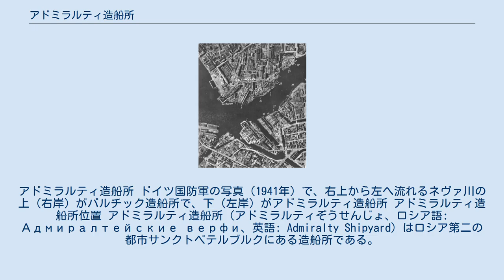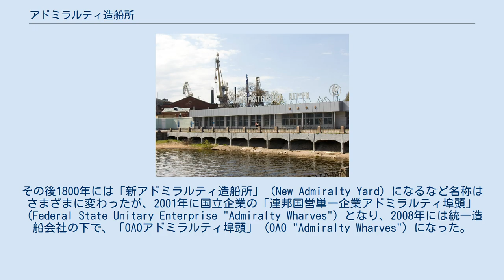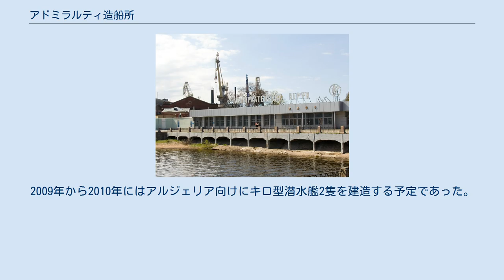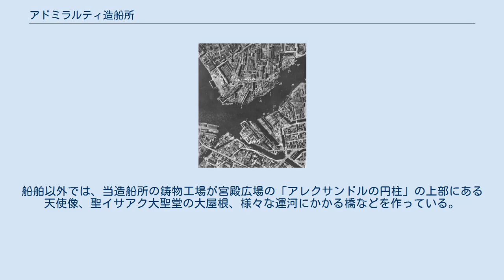アドミラルティ造船所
アドミラルティ造船所 ドイツ国防軍の写真（1941年）で、右上から左へ流れるネヴァ川の上（右岸）がバルチック造船所で、下（左岸）がアドミラルティ造船所 アドミラルティ造船所位置 アドミラルティ造船所（アドミラルティぞうせんじょ、ロシア語: Адмиралтейские верфи、英語: Admiralty Shipyard）はロシア第二の都市サンクトペテルブルクにある造船所である。
ロシアで最も歴史のある造船所で、フィンランド湾に面している。
ネヴァ川向かいのバルチック造船所と共にロシア最大の造船所でもある。
海軍向けに原子力潜水艦、ディーゼル潜水艦などを建造している。
 アドミラルティ造船所は大北方戦争中の1704年にピョートル大帝によって旧アドミラルティ （海軍省本部）の裏の空き地に「ガレー船造船所」（Galley Yard）という名称で設立された。
その後1800年には「新アドミラルティ造船所」（New Admiralty Yard）になるなど名称はさまざまに変わったが、2001年に国立企業の「連邦国営単一企業アドミラルティ埠頭」（Federal State Unitary Enterprise "Admiralty Wharves"）となり、2008年には統一造船会社の下で、「OAOアドミラルティ埠頭」（OAO "Admiralty Wharves"）になった。
 造船所創設から1917年までに、1000隻の船舶を建造した。
その中には137隻の大型軍艦、700隻の帆船およびオール漕ぎ中小型船舶、100隻の鉄製船舶（戦艦25隻、巡洋艦8隻を含む）が含まれる。
1917年ロシア革命を先導した防護巡洋艦「オーロラ」もこの造船所で建造されている。
 20世紀に入ると主に戦艦、潜水艦、巡洋艦の建造を行った。
1959年には世界最初の原子力砕氷船「レーニン」を進水している。
1990年代に入ると石油タンカーの建造にも取り組み、ルクオイル用に5隻建造している。
 1966年にヴィクターI型攻撃型原子力潜水艦を建造したのに続き、同II型、同III型を建造した。
またアルファ型攻撃型原子力潜水艦も建造している。
1973年から1998年までの間に、アドミラルティ造船所では原子力潜水艦41隻を含む潜水艦298隻、潜水艇68隻を建造している。
 現在も通常動力型潜水艦の建造は続いており、キロ型潜水艦、ラーダ型潜水艦を建造している。
1992年にはイランがキロ型潜水艦2隻を購入している。
ラーダ型潜水艦の輸出モデルであるアムール型潜水艦は、2019年3月現在で発注がなく建造されていない。
 コンスル型潜水艇と呼ばれる深海探査艇も建造しており、潜航深度6000メートル、航続時間10時間で、深海底から200キログラムまでの試料を回収することができる。
潜水船の建造比率は造船所全体の70パーセントを占めるといわれている。
 日刊全国紙『コメルサント』（2009年4月）によると、ベトナム向けにキロ型潜水艦6隻を建造する予定という。
2009年から2010年にはアルジェリア向けにキロ型潜水艦2隻を建造する予定であった。
ベトナム向け6隻は2017年に最後の2隻が引き渡された他、アルジェリア向けは改キロ級4隻を追加受注して2019年に就役させた。
 フランス政府との合意でロシア海軍がミストラル級強襲揚陸艦の同型艦を導入することになり、ネヴァ湾上のコトリン島に新設した造船所で2014年から建造に入る予定だったが、2014年ウクライナ騒乱の影響でフランスで建造されたミストラル級2隻の引き渡しが中止になった。
このためミストラル級の導入そのものが白紙になり、新造船所ではばら積み貨物船と大型戦闘艦を建造することになった。
 商用船施設では、1950年代中ごろから商船、砕氷船、大型救難艇、漁船、ドライドックなどを建造している。
船舶以外では、当造船所の鋳物工場が宮殿広場の「アレクサンドルの円柱」の上部にある天使像、聖イサアク大聖堂の大屋根、様々な運河にかかる橋などを作っている。